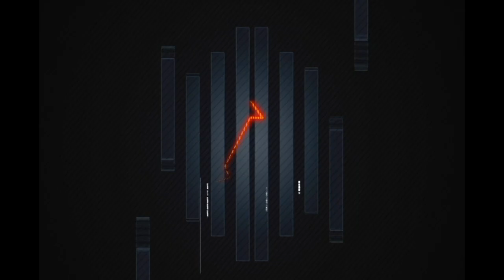Paris & Simo Official Promo Trailer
1st edition "ONE LAST DANCE"

Paris & Simo Ft. Conrad wittkop This Saturday December 22nd @ Vitra's Plaza.

Special Guests:
- Miguel Duarte
- Erik Rodriguez Ft. Ela Prez
- Dj3co

Boletas a la venta en:
- Todo Tickets
- La Rue Bar & Tapas
- Vitra
- Imprint Me